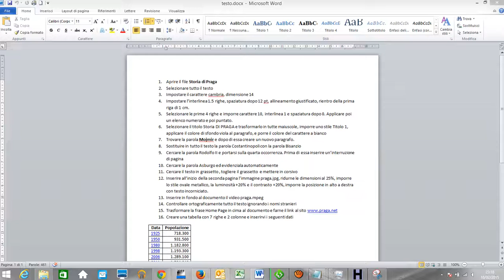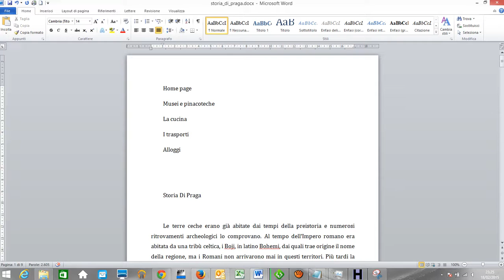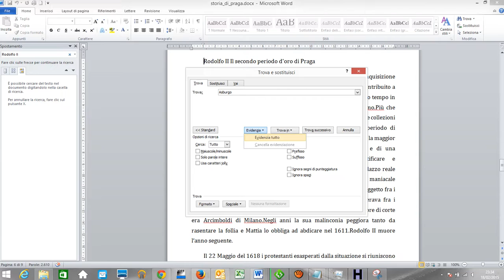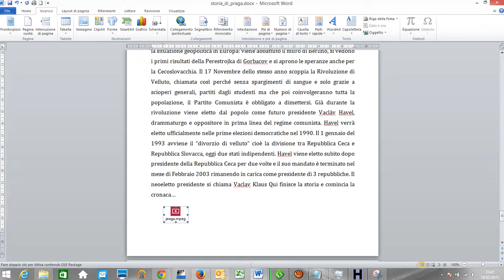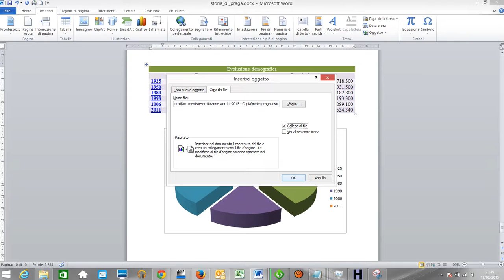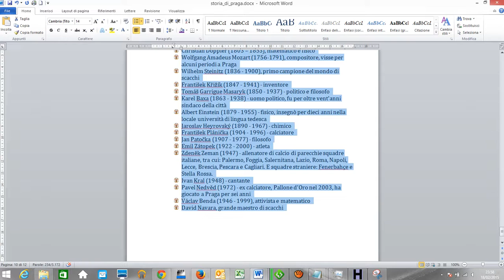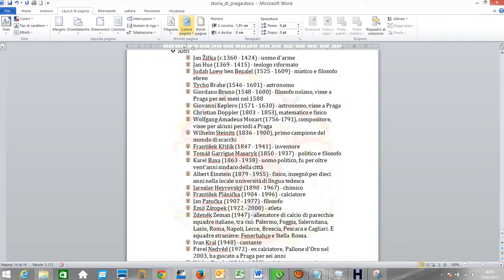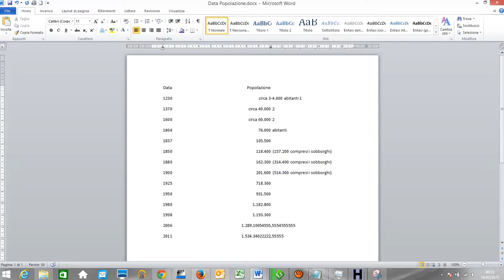esercitazione word 1 2015